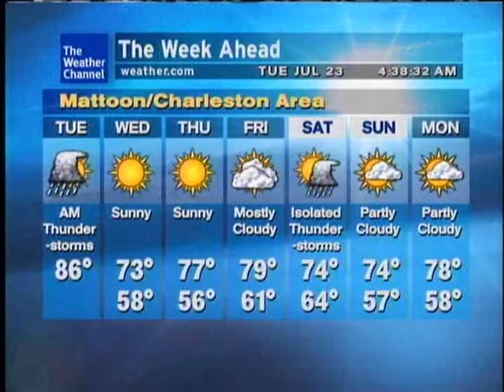WeatherSTAR XL: David Holmes - 11, 12, 13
Weather Channel July 2013